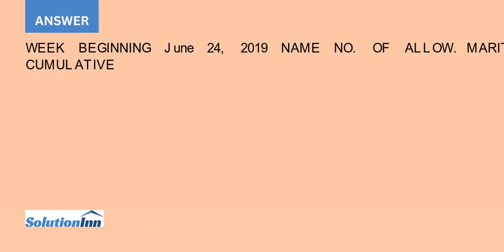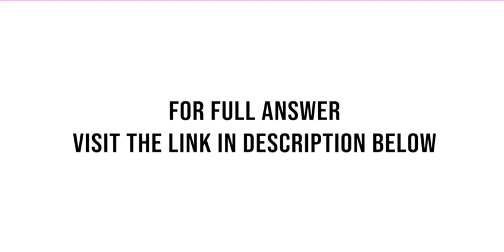City Place Movie Theaters has four employees and pays them on an hourly basis During the week beginn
City Place Movie Theaters has four employees and pays them on an hourly basis. During the week beginning June 24 and ending June 30, 2019, these employees worked the hours shown below. Information about hourly rates, marital status, withholding allowances, and cumulative earnings ...